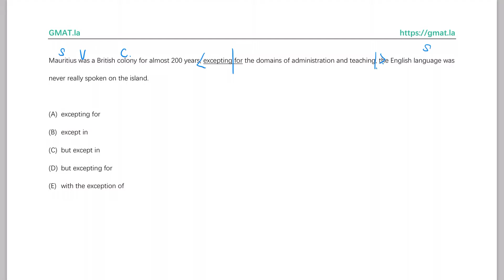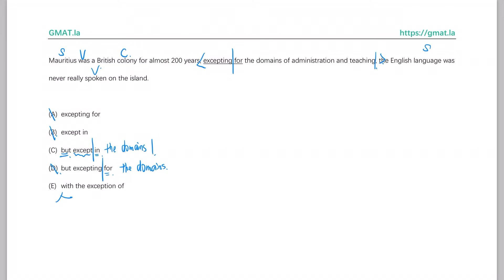和王钰儿一起解析GMAT语法真题：Prep2008E2-SC-176